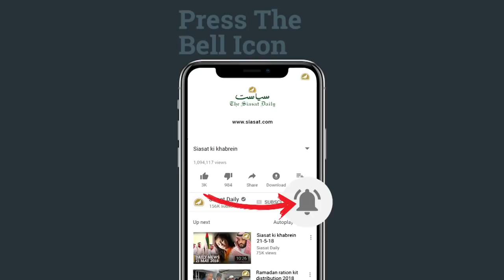MBT public meeting in Bada Bazar Yakutpura